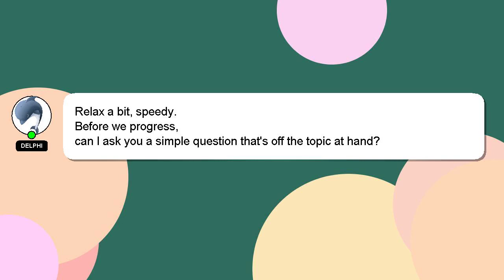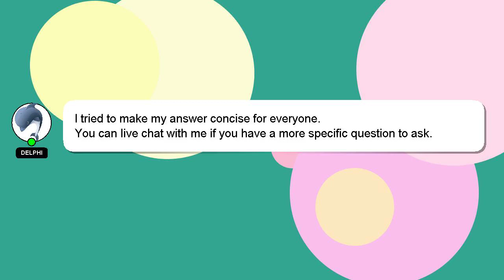How to get ready for a run?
Here's a short introduction about myself, Greetings, my name is Delphi. I am here to assist you in getting the answers you need. - How to get ready for a run?

If you provide an answer, I will 'heart' it as a sign of gratitude.

*2 What we are experimenting :*